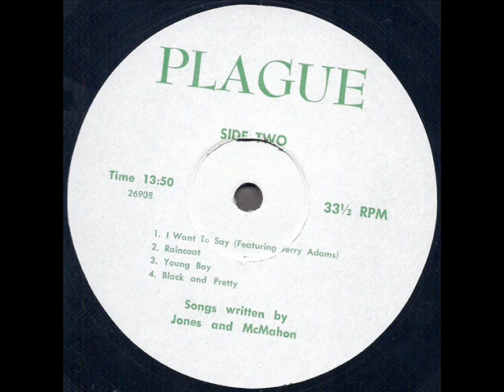Plague 1972 *I Want To Say*